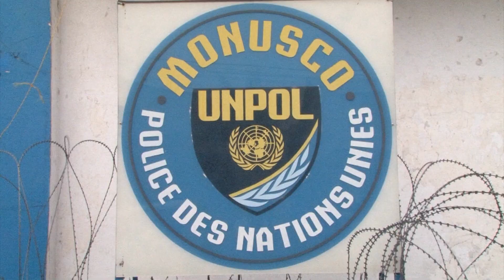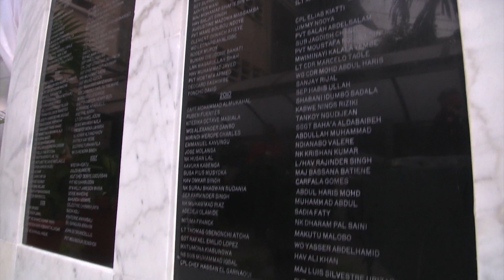ONU MAG #38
MONUSCO's Weekly News Prooramme